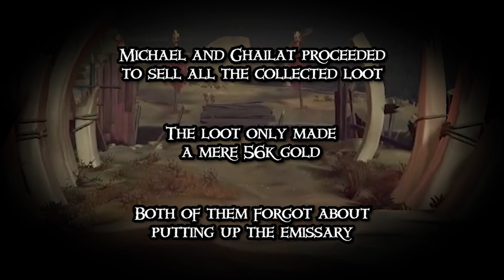These two ATHENA brigs had NOTHING on our sloop! | Sea of Thieves Highlights, funny moments & Combat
What is better than one Athena ship? Two Athena ships! And what's even better than two Athena ships? If one of them is doing a Fort of the Damned for you! See here how Michael and Ghailat take on this "big threat" on the Sea of Thieves!

These two ATHENA brigs had NOTHING on us! | Sea of Thieves Highlights, funny moments & Combat

Kudos:
- Roli's Emoji Pack